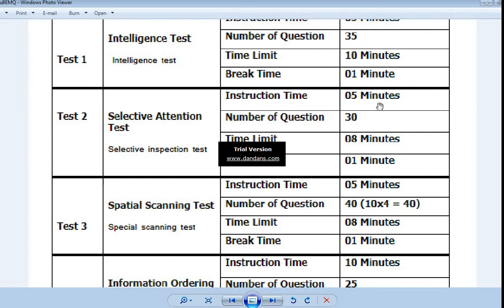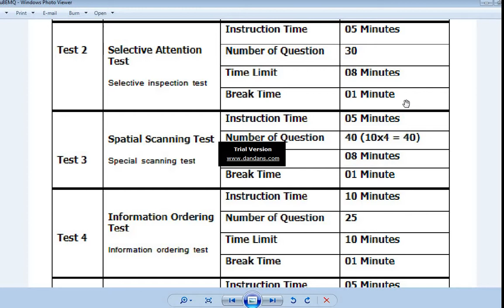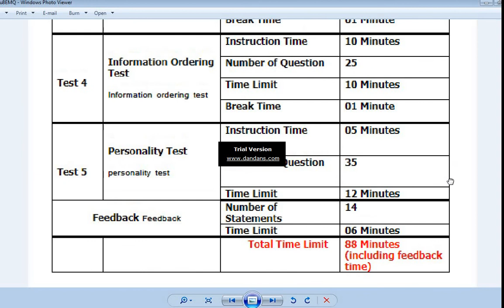RRB NTPC Psycho Test Total Time Management एक बार अवश्य देखें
In this video I describe about RRB NTPC Psycho test time management and how to get good score in short time. How to manage time for nest question.

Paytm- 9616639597